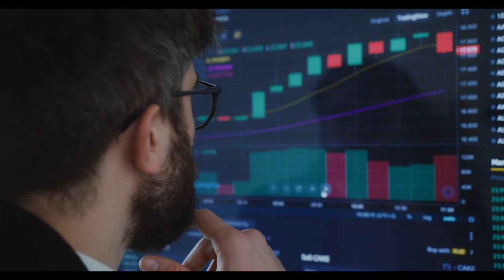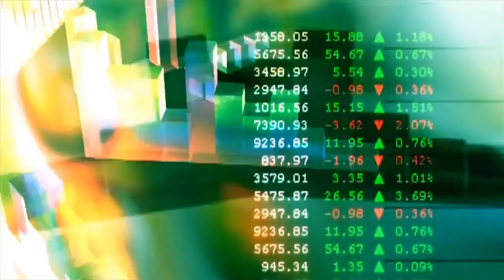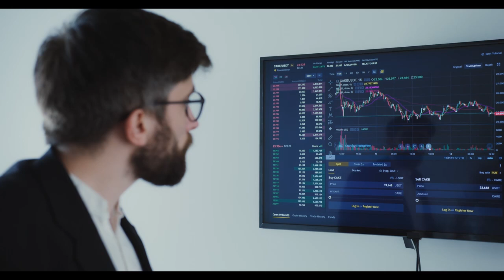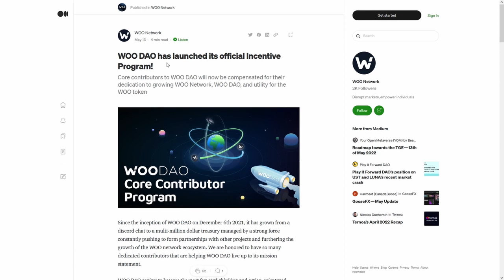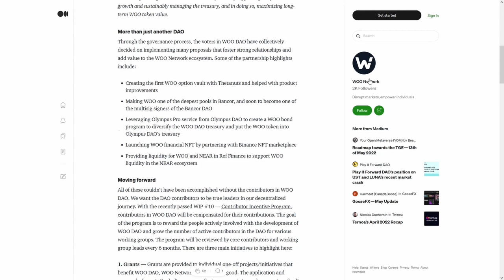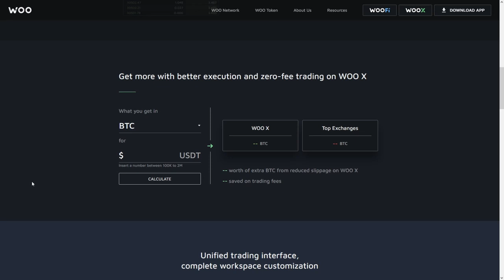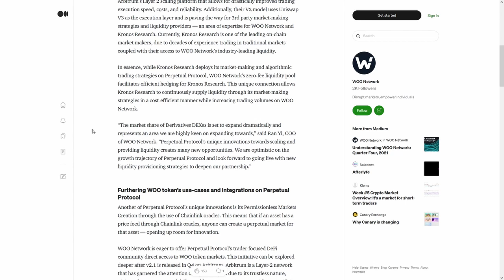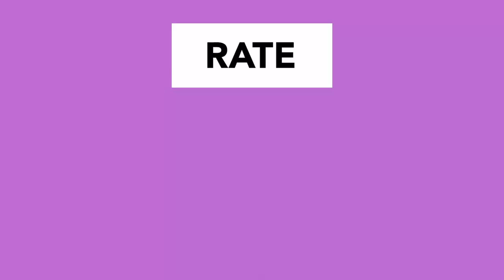Saudi Shiba Inu SAUDISHIB BREAKING⚠️ SELL SELL SELL⚠️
Saudi Shiba Inu SAUDISHIB BREAKING⚠️ SELL SELL SELL⚠️ NO ONE IS EXPECTING THIS!